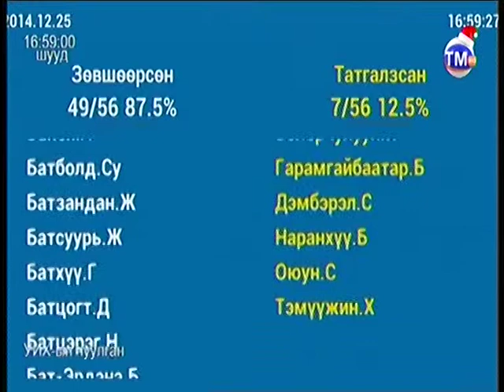Vip76.mn - Enkhbayar sanal - 2014.12.25